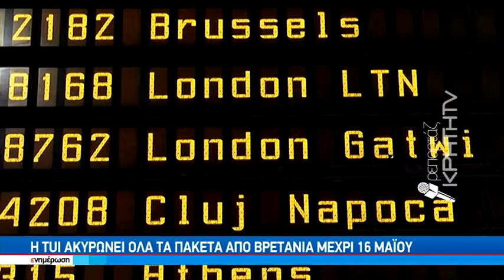Η TUI ακυρώνει όλα τα πακέτα απο Βρετανία μέχρι 16 Μαΐου